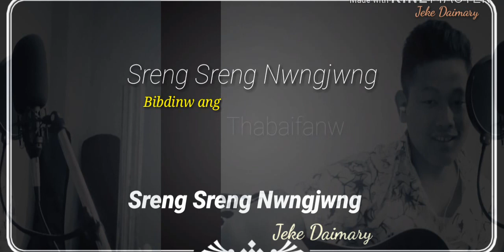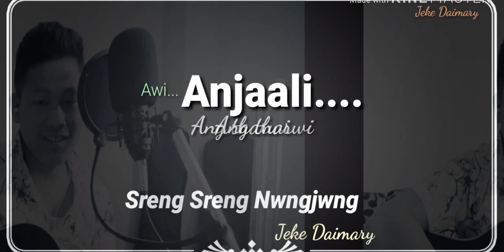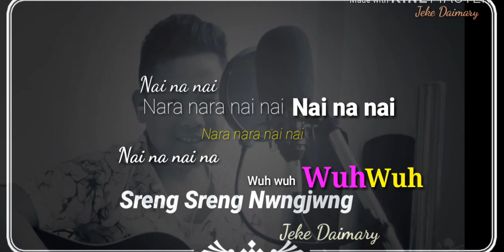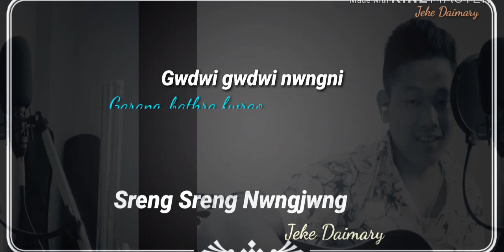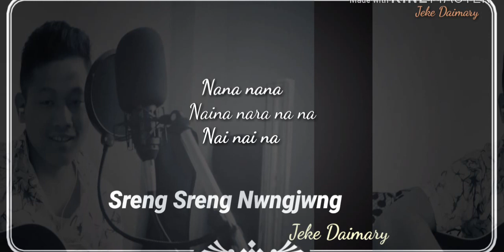Sreng Sreng Nwngjwng || Jeke Daimary || R. J. S. Friends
Song :▶ Sreng Sreng Nwngjwng
Singer, lyric & tune :▶ Jeke Daimary
Music, mixing & mastering :▶ Amar Boro
Guitar :▶ Jacob Daimary
Audio Producer :▶ R. J. S. Friends